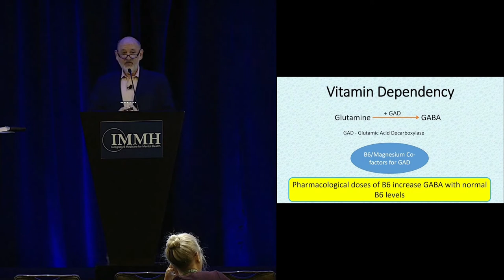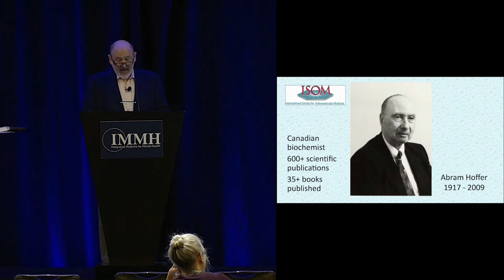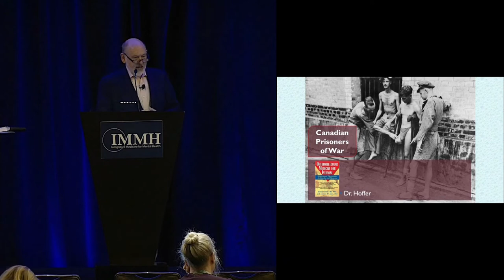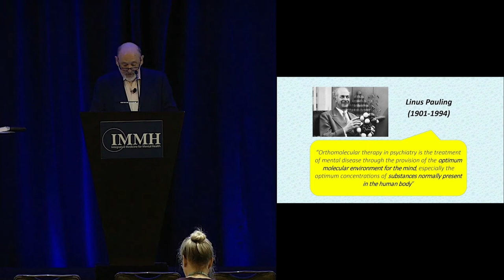A Functional Medicine Approach to Schizophrenia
Here is a short clip from the Integrative Medicine for Mental Health (IMMH) Conference in 2019 of psychiatrist, Dr. James Greenblatt, speaking about a functional & integrative way we can look at schizophrenia symptom management & recovery.  To learn more about Dr. Greenblatt and the functional and integrative medicine approach to mental health, go